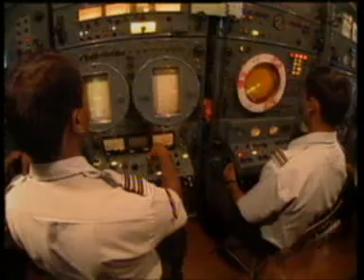INDIAN ARMY BIG GUNS!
30sec promo of the Indian Armed Forces cut to the intro of 'Big Gun'